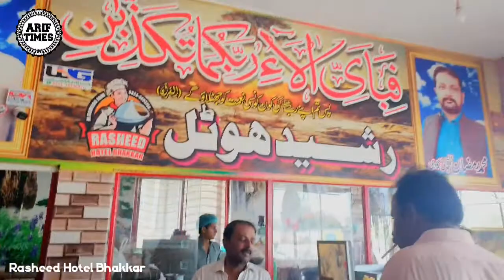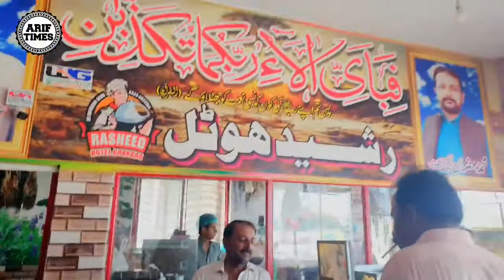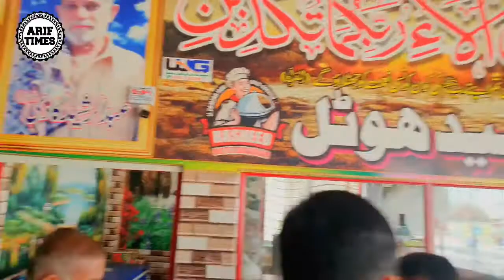50 years famous chicken karahi | Chicken Karahi Hotel साल से मशहूर चिकन कराही होटल |Arif times BK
50 years famous chicken karahi hotel | Rasheed hotel | Arif times BK

this is informative video of rasheed hottle bhakkar karahi

50 साल से मशहूर चिकन कराही होटल | रशीद होटल | आरिफ टाइम्स बीके